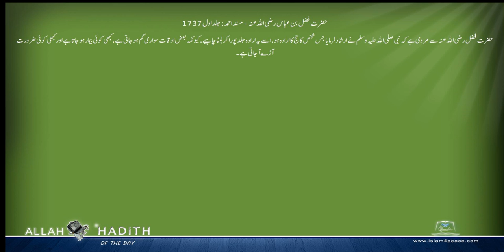حضرت فضل بن عباس رضی اللہ عنہ کی مرویات Musnad Ahmed Urdu مسند احمد اردو